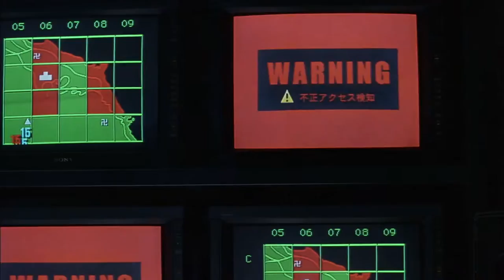Everyone is King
Battle Royale Video

I claim no ownership of the copyrighted material from which this transformative, not-for-profit, video is comprised. They are all the works of their respective intellectual property holders. Furthermore, I claim no official association with any of these entities.